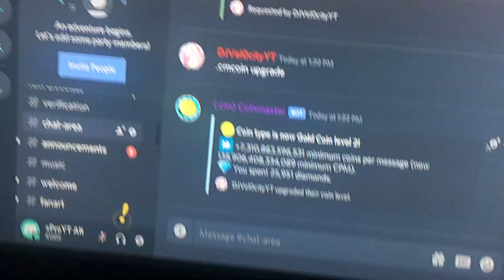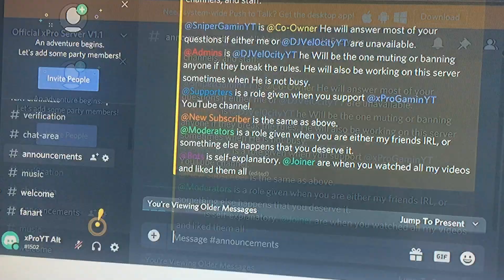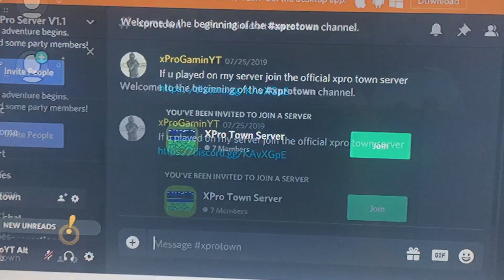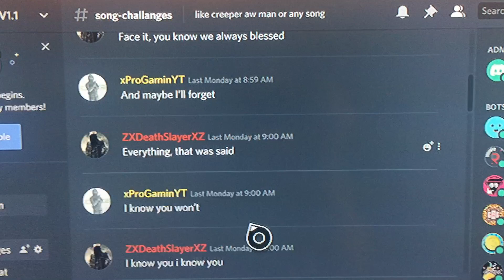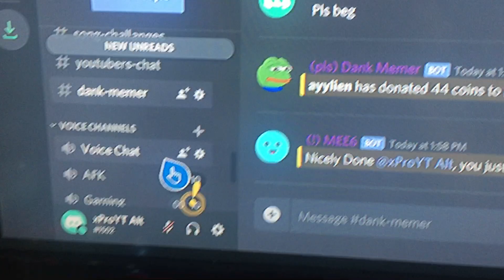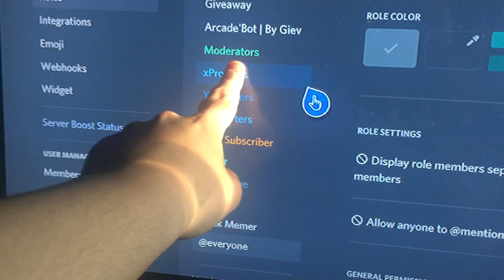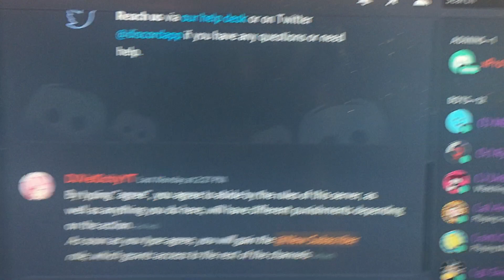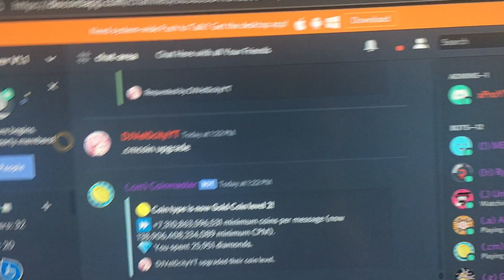My Discord Server Rules and Info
In this video I will show you what my discord server does and the information and the roles and the rules